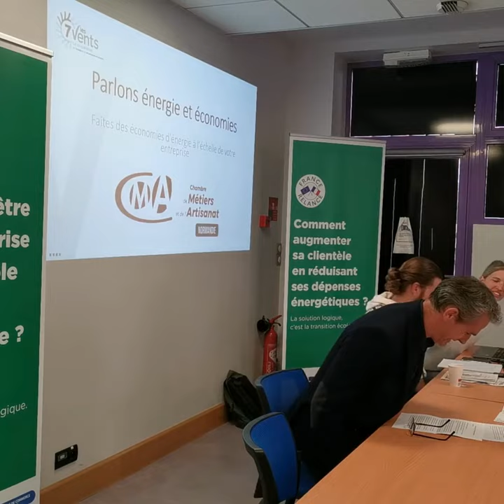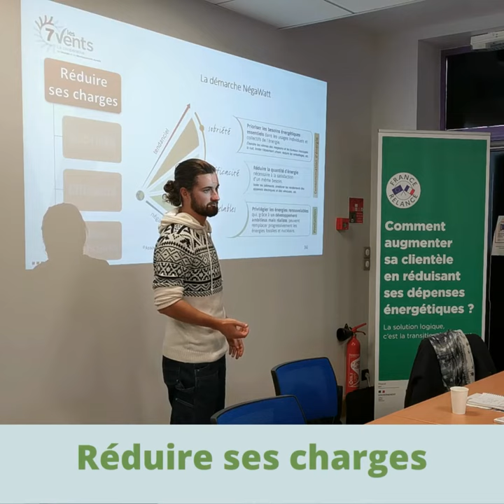Parlons Energie et Environnement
Rencontre du 26 septembre 2022 à Argentan sur le sujet suivant : anticiper l'augmentation des factures d'énergies en 2023.
En présence de Bruno Balloche, Président de la Chambre de métiers et de l'Artisanat Orne.